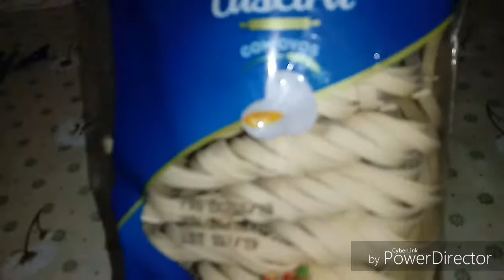TALHARIM COM MOLHO PROVOLONE